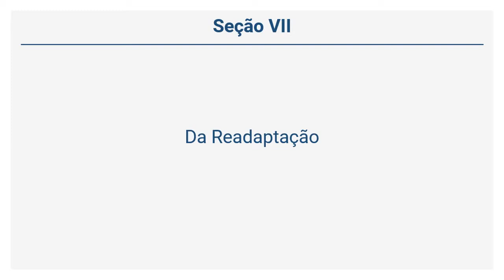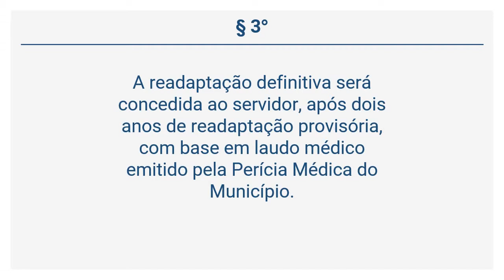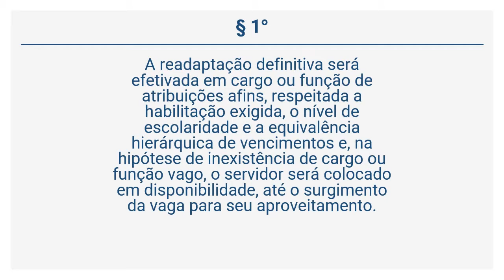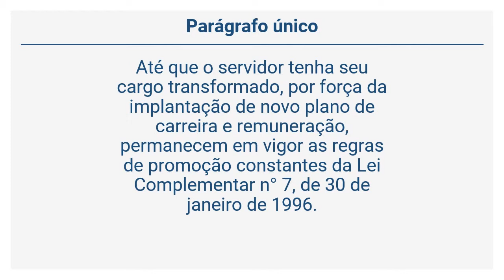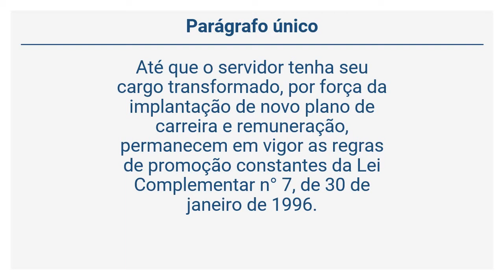Lei Complementar 190/11 - Da Readaptação (Art. 26 a 29)